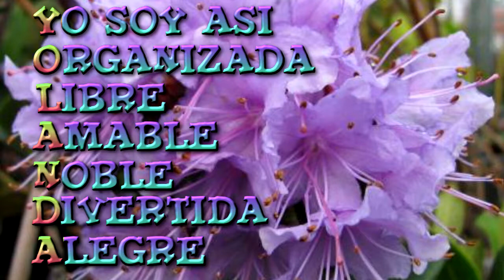Felicitación Nombre Mujer YOLANDA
Felicitación Nombre Yolanda
Día Celebración Onomástica Junio 12 Diciembre 17 y 28